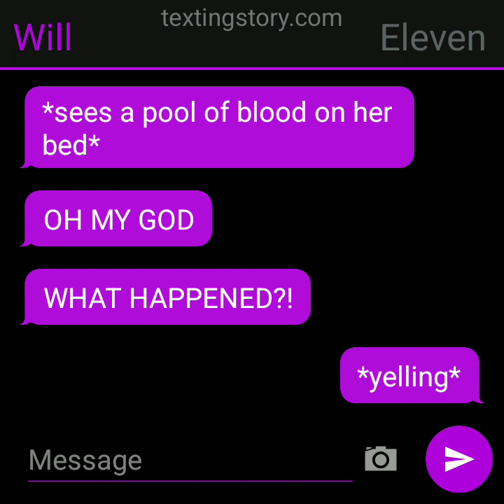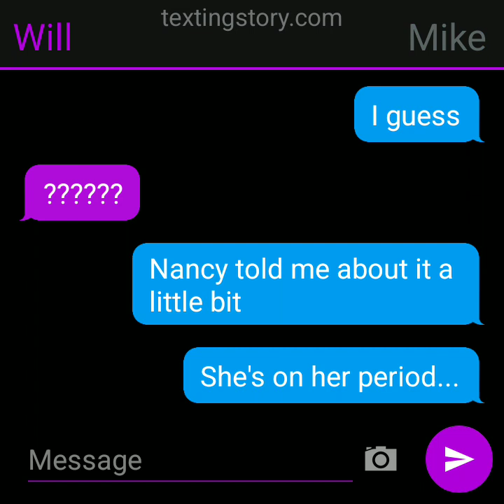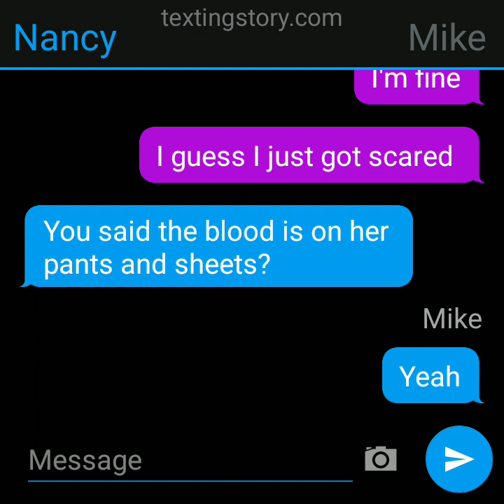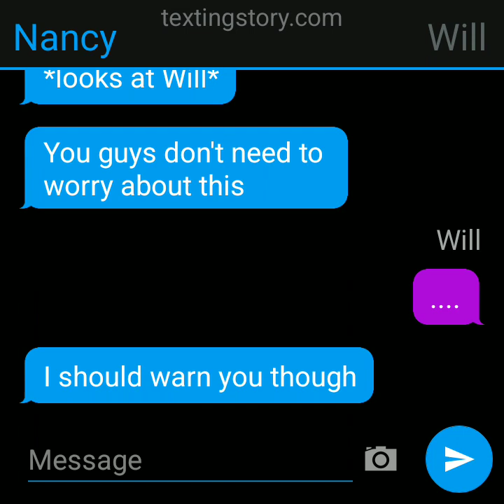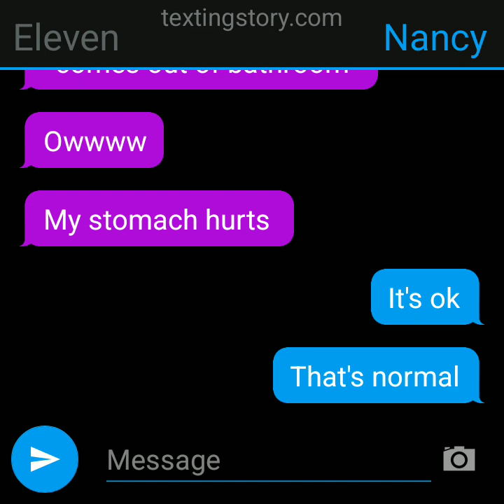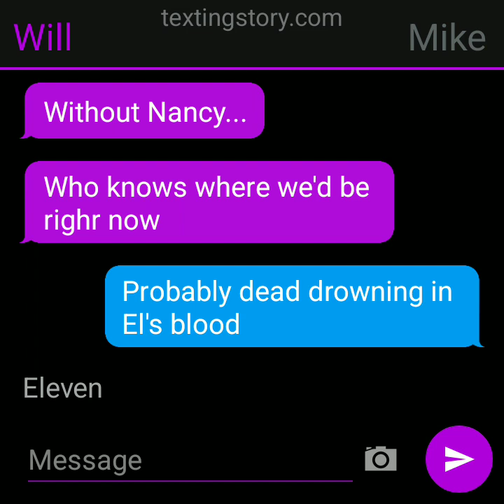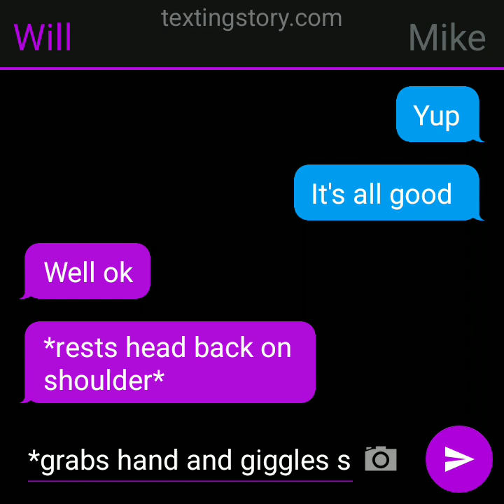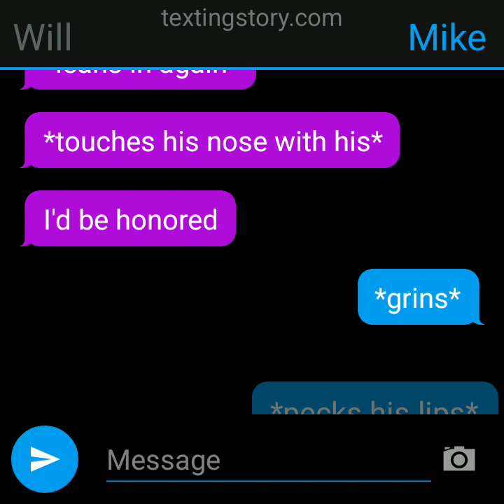Willelmike Mother Nature | A Stranger Things Story